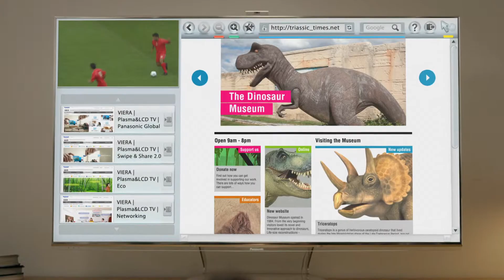2013 Smart Viera Voice Interaction & Face Recognition